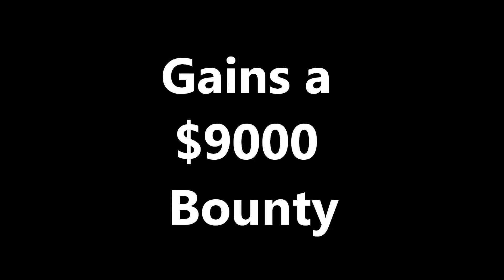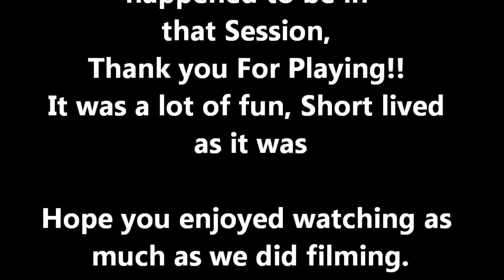Nobody Died in the making of this video.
No... Really... He died!
I enter a room, get a bounty put on me, And have everyone chase me down!! Honorable mentions to Ixion, And Camo Wolf.

All music Curtusie of You Tube Creator tools.
Intro: Warrior Stryf - Jingle Punks
Film: The end is near - Gunnar Olsen
Credits: Do it - Joe Bagale